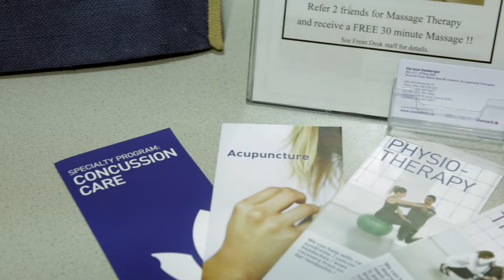What does it take to work as an occupational therapy/physiotherapy assistant?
Hear from Total Ability representative Christel about why there is a need for occupational therapy assistants and physiotherapy assistants in today's workforce. Interested in working in the healthcare field?